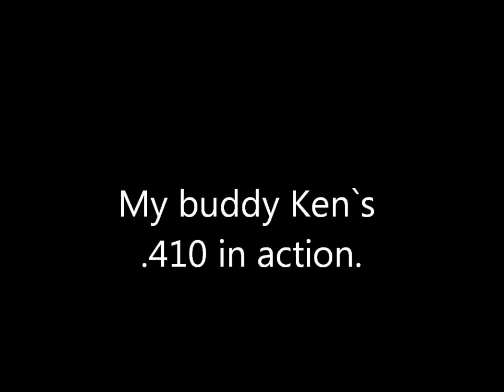My buddy Ken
Great shot made by Ken with the .410 shotgun.